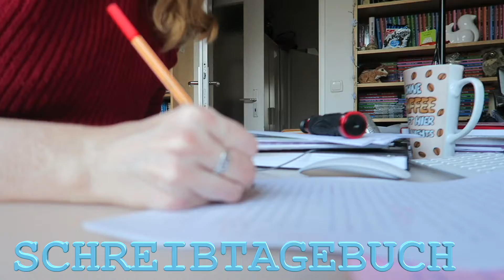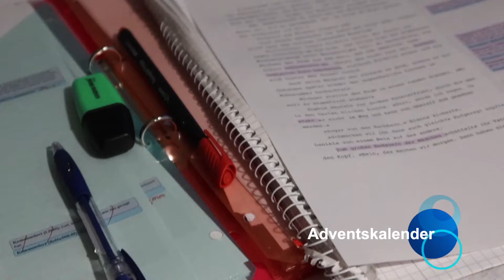Schreibtagebuch #117: Achterbahnfahrt der Emotionen